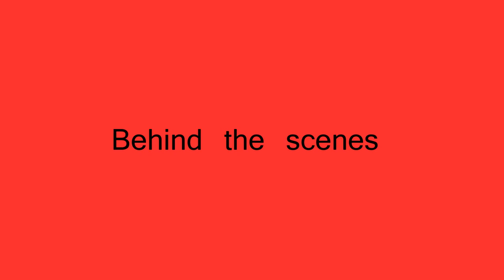Strange Surreal Seasonal Shiftings/CHIPMUNK GALLERY PUMPKIN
Strange surreal seasonal shiftings as witnessed from the chipmunk gallery pumpkin showcasing an ink drawing of a chipmunk gifted by  47oranges. Thank you:D